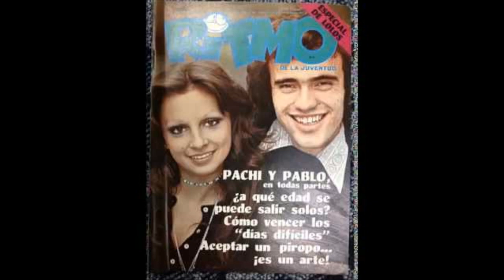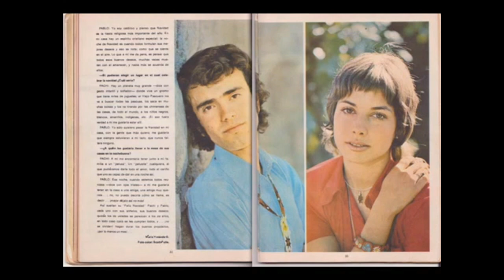Olvidate Muchacha - Pachi Y Pablo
Exitoso Dúo de los años 70s, "Pachi y Pablo" fueron una de las grandes promesas de la música nacional Chilena a principios de esa década, tanto fue su éxito que lograron participar del Festival de la canción de viña del mar con este hermoso tema del recuerdo "Olvídate Muchacha" una verdadera pieza histórica ...